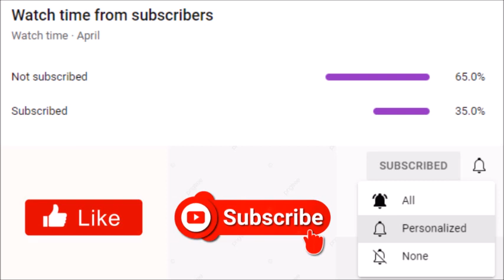What Will Tyler Perry Do Next After His Viacom Contract Ends In 2024?